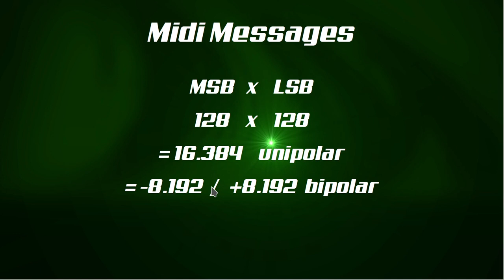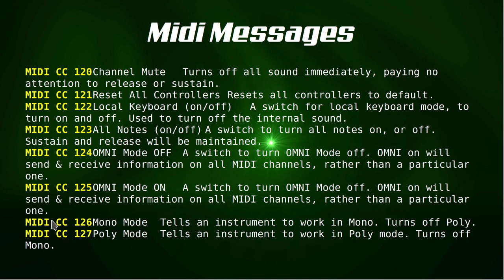MIDI | Midi Messages? CC, MSB, LSB, RPN, NRPN, SYSEX | deutsch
In dieser Folge erkläre ich MIDI Messages. Midi CC , MSB , LSB , RPN , NRPM , SYSEX .

00:00​ Einleitung
00:25 Midi Messages
02:40 MSB & LSB
04:45 RPN & NRPN
07:05 SYSEX
08:00 Für Support bitte unter dem Video kommentieren. Danke.

- Ich benutze Bitwig unter Linux (Kubuntu 22.10) mit Pipewire. Die geilste virtuelle Audioverkabelung seit geschnitten Brot.